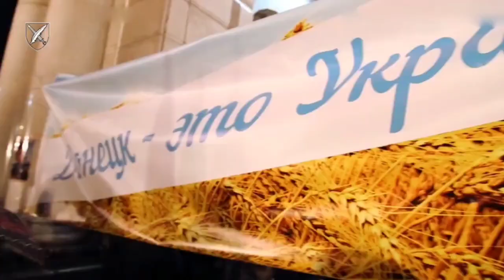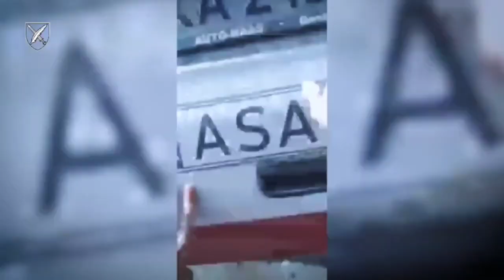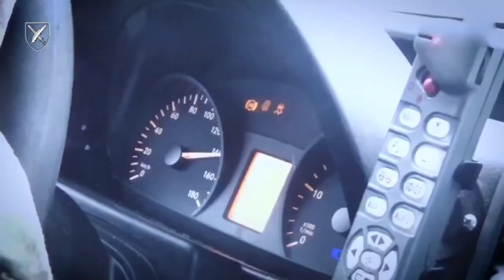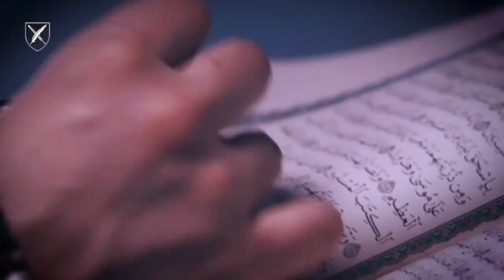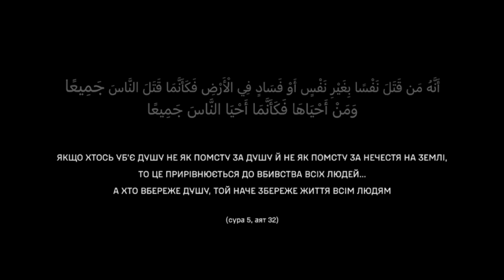МУФТІЙ В ЛАВАЙ ЗСУ!